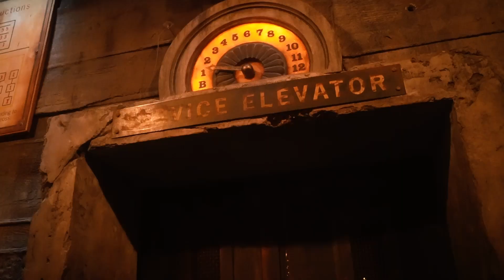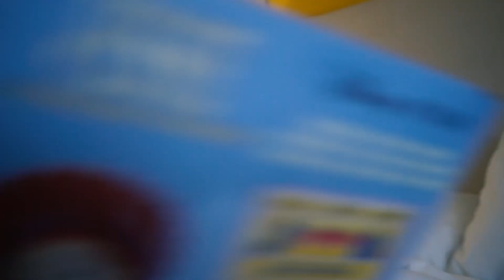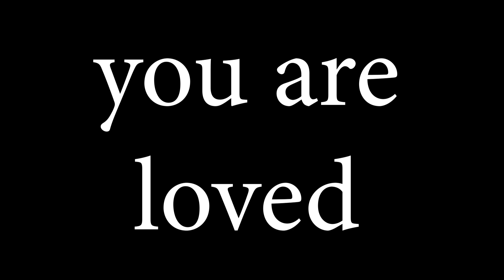we took 3 kids to DISNEY WORLD // Orlando, FLORIDA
lots and lots and lots of fun.